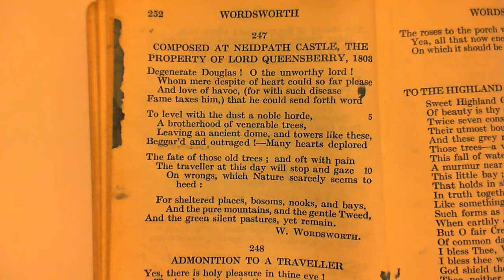Composed At Neidpath Castle - W. Wordsworth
247 Composed At Neidpath Castle
The two-hundred and forty-seventh poem in the collection.